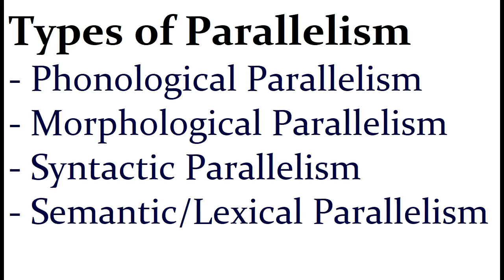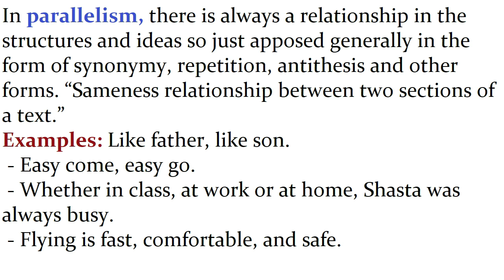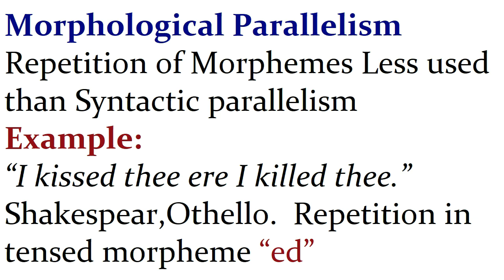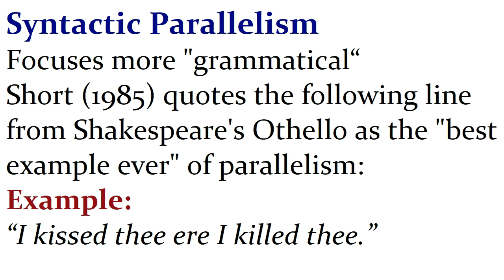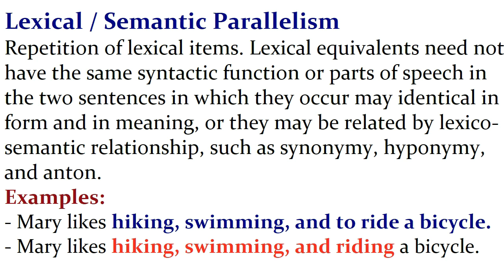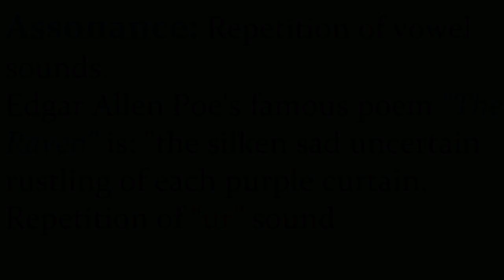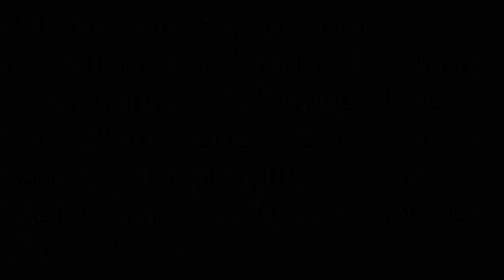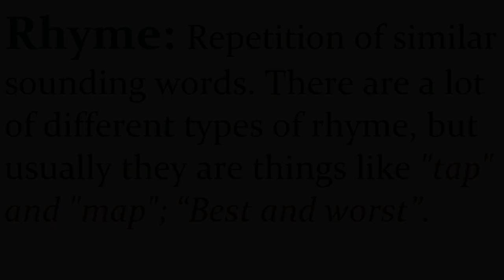What is Parallelism? Types of Parallelism. Hindi / Urdu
This video is about:
What is Phonological  Parallelism?
What does Phonological  Parallelism mean?
Phonological  Parallelism meaning, definition & explanation
Phonological  Parallelism Examples
Special Language Forms
What is Parallelism?
What does Parallelism mean?
 Parallelism meaning, definition & explanation
 Parallelism Examples
Special Language Forms
Literary Term
What is Syntactic Parallelism?
What does Syntactic Parallelism mean?
Syntactic Parallelism meaning, definition & explanation
Syntactic Parallelism Examples
What is Lexical/Semantic Parallelism?
What does Lexical/Semantic Parallelism mean?
Lexical/Semantic Parallelism meaning, definition & explanation
Lexical/Semantic Parallelism Examples
What is Morphological  Parallelism?
What does Morphological  Parallelism mean?
Morphological  Parallelism meaning, definition & explanation
Morphological  Parallelism Examples
Special Language Forms
Literary Term